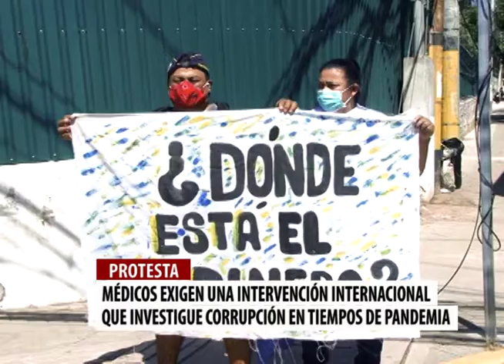Exigen intervención internacional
Ante la crisis sanitaria que enfrente el país, el gremio médico exige una intervención internacional para que se investigue la corrupción en tiempos de pandemia y a la vez piden a la ciudadanía que se manifiesten en las calles.